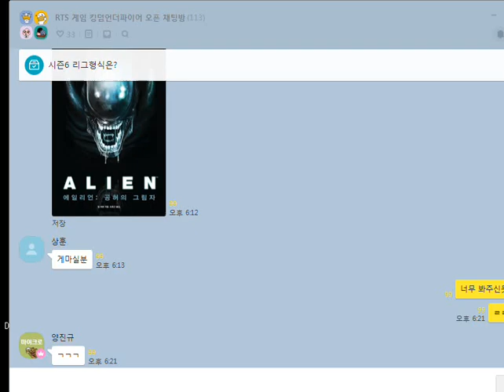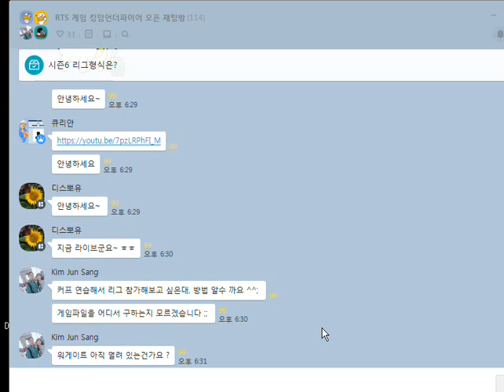킹덤언더파이어 참치 vs 마이크로 200830 starcraft clone RTS Real Time Strategy 5